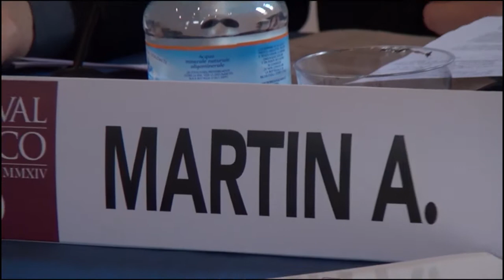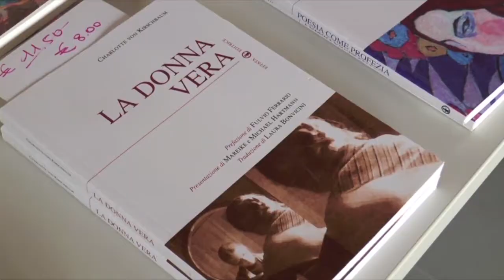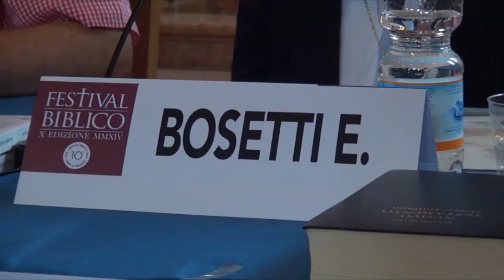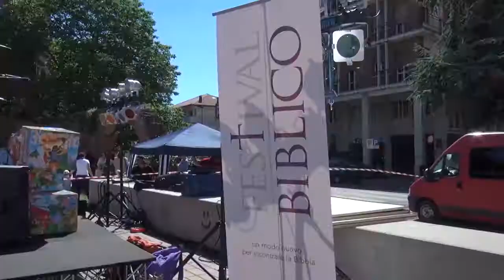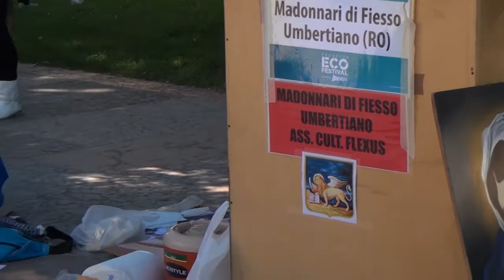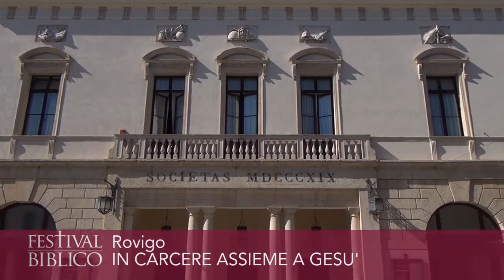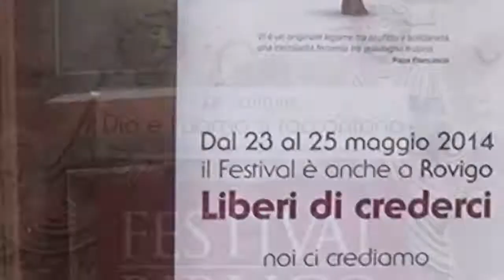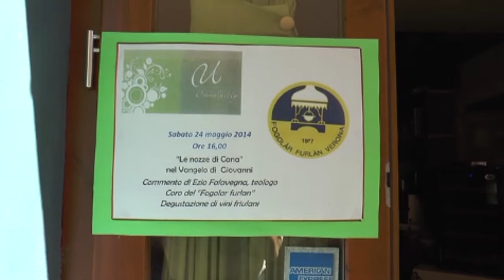Tg Festival 2014 2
In questa seconda edizione di Tg Festival, l'attesa testimonianza di don Maurizio Patriciello, con la sua attesa ed emozionante testimonianza di prete simbolo simbolo della lotta contro i rifiuti tossici nella Terra dei Fuochi, il biblista Aldo Martin sull'amicizia di Gesù con i suoi contemporanei, le donne della Bibbia con Adriana Valerio e Maria Pia Veladiano, suor Eelena Bosetti sulle nozze di Cana, la festa dei ragazzi di Rovigo, la Bibbia in Friulano a Verona con il Fogolàr furlan